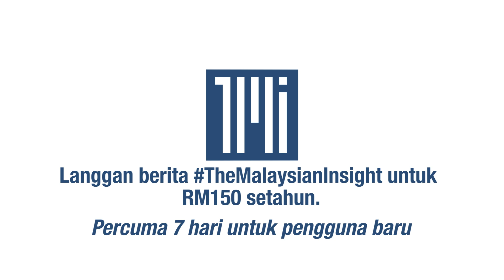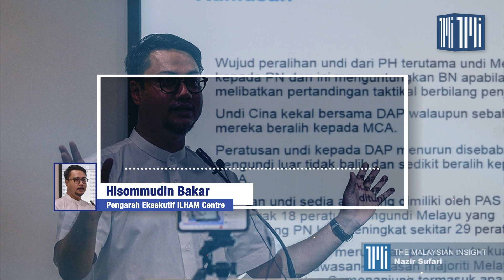Tanpa tunjang parti melayu pentadbiran kerajaan tidak akan stabil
Sebuah parti melayu diperlukan sebagai teras kepada garis dasar negara untuk memastikan kestabilan pentadbiran kerajaan.

Majoriti penduduk di negara ini terdiri daripada orang melayu di mana statistik yang dikeluarkan oleh Jabatan Perangkaan pada Julai 2022 menunjukkan orang Melayu berjumlah 57.7%, Cina 22.8%, Bumiputera 12.2% sementara India 6.6%.

Aktivis politik dan penulis Hishamuddin Rais berpendapat tanpa tunjang parti melayu dalam gabungan kerajaan di Malaysia, sebuah pentadbiran itu akan terumbang-ambing.

Sementara itu, Pengarah Eksekutif Ilham Centre Hisommudin Bakar berpandangan, Pilihan Raya Negeri (PRN) akan datang bakal menjadi petunjuk jelas sama ada Umno benar-benar kehilangan sokongan orang melayu atau ianya hanyalah bersifat sementara.